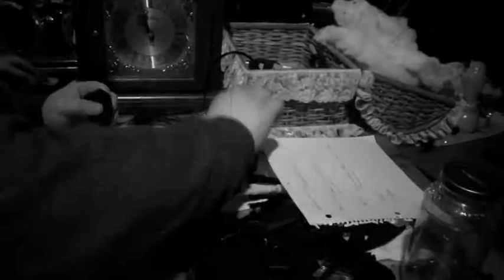Making Boris | Bendy and the ink machine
Well after so many requests here he is, Boris the wolf with his old pal Bendy!